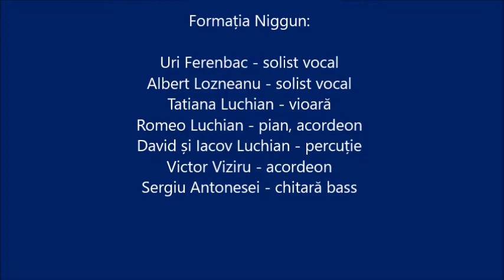Formația de muzică klezmer ”Niggun”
Formația de muzică klezmer ”Niggun” a Comunității Evreilor din Iași